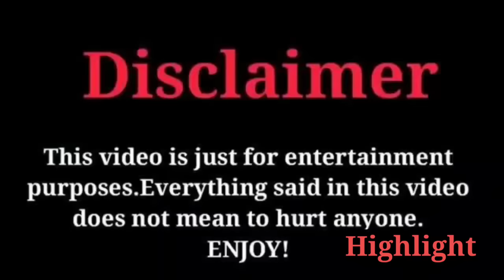FAKE GUN PRANK ON MY ELDER SISTER || EPIC 😱 REACTION || Aaj Toh Mai gya || Camera Dhek liya 🤭